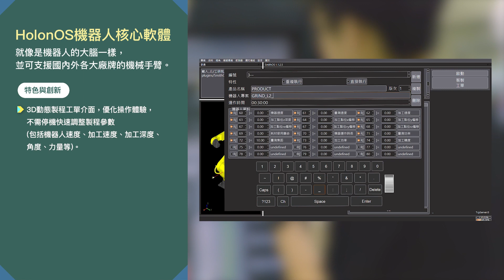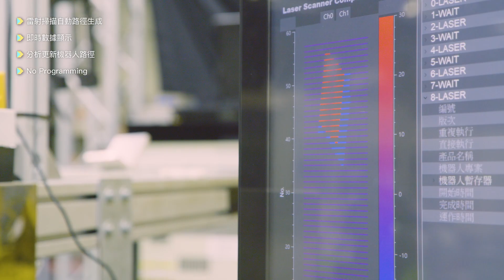HolonOS-機器人核心軟體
具備3D動態顯示、製程調整以及工單介面與功能模塊。藉由智慧感測元件實現機器人系統、PLC與各種感測器（視覺、力量、雷射）高度整合，提升機器人系統彈性製造能力，克服工件和環境變異。提供簡單直觀操作介面，降低技術門檻。